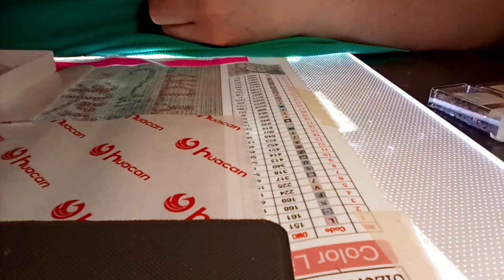Diamond painting and chatting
Diamond painting and chatting with all of you